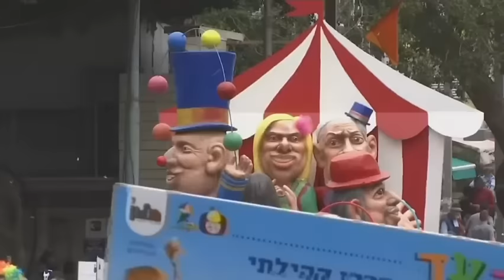Raw: Trump Float Stars at Israeli Purim Parade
A giant float featuring US President Donald Trump was the centerpiece of the annual parade in Holon, next to Tel Aviv. (March 12)